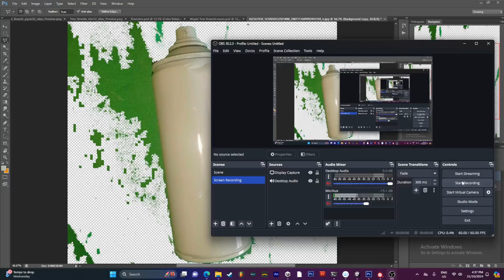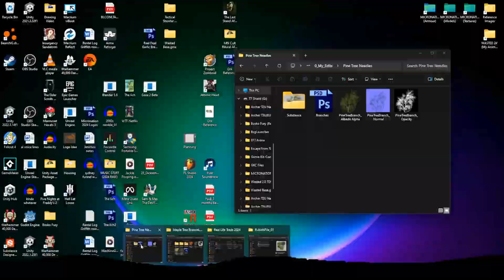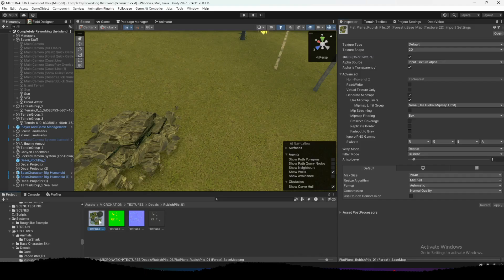I Transformed Trash into A Decal Asset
I felt like experimenting and used actual recycling, bricks and rocks and a packed a bag full of clothes, I had and painted it grey, I wanted to get matt grey so the reflection wouldn't bother Me and I may create a custom spec map onto of the objects and create totally custom textures IRL next time but this was for shits and giggles.

So Yeah, Maybe not the first one to do this damn sure the generation before Me did it for games, but I'm the first one I've seen doing it on youtube.

It was fun, enjoyed it. The result was alright, Could always be better but for a decal for a top down game, I think it's alright.